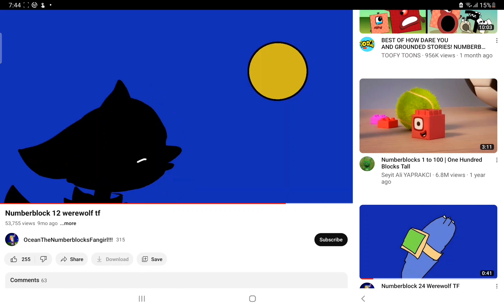when my avatar from arbs watch other videos 2